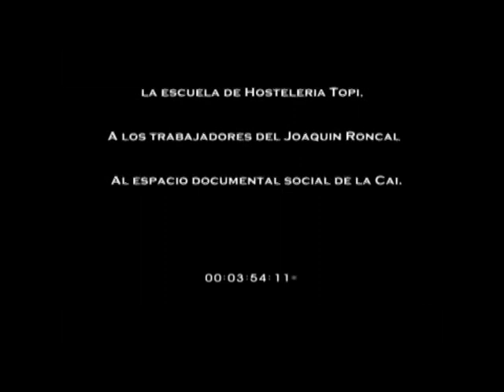Cómo hacer .... Ensalada por un tubo .... Recetas de cocina